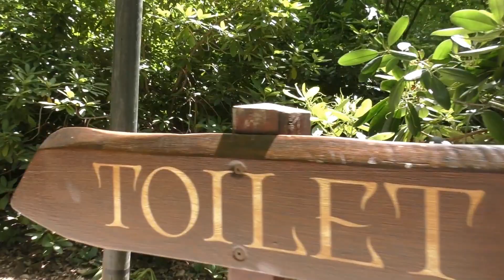7 verborgen paden in de Efteling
Er zijn paden in de Efteling waar het standaard rustig is, ook al is het een drukke dag. Of wil je eens van de gebaande paden af? De Efteling zit vol verborgen paden. We lichten er zeven uit.

0:00 Nummer 7: Fast Fata Route
1:30 Nummer 6: Piraña Eiland
3:00 Nummer 5: Siervijverpad
4:00 Nummer 4: Sprookjesbos - Polle's Pad
5:00 Nummer 3: Kade Vliegende Hollander
6:30 Nummer 2: Stonehenge
7:23 Nummer 1: Heksenpad

Eerder toegang tot nieuwe video's? Word dan lid van dit kanaal en krijg toegang tot speciale voordelen: